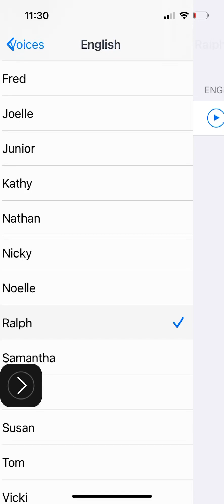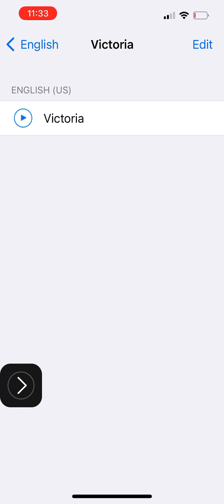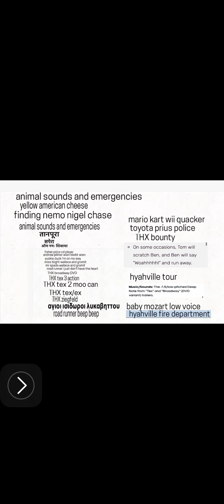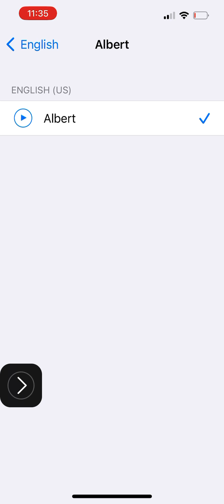Straight gibberish in MacinTalk p2